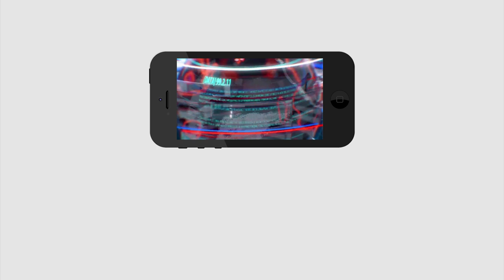Kishan Reddy Meet MMTS Train Loco Pilot L Chandra Sekhar | Kacheguda Train Crash | PDTV News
లోకోపైలట్ చంద్రశేఖర్ ను పరామర్శించిన కిషన్ రెడ్డి